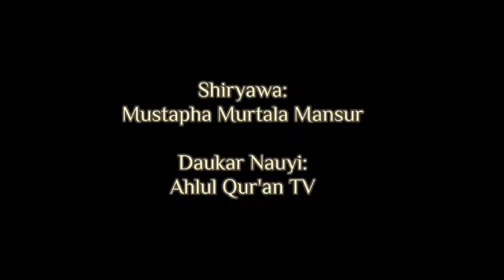Shirin Qira'at Darasi na 7. Ƙira'ar Hamza; Khalaf, Khallad. Dr. Gwani Faruk Umar, da Sauran Malamai.